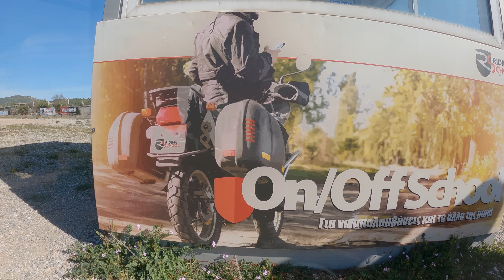Έτσι οδηγούνται τα ADVENTURE | Riding School Θανάσης Χούντρας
Πήγα στο Riding School του Θανάση Χούντρα για να μάθω να οδηγώ στο χώμα!

Εξοπλισμός
Κράνος: Nolan N70-2 X
Μπουφάν: T.UR HIMALAYA
Παντελόνι: T.UR NIAGARA
Γάντια: T.UR TR–P

Track Name*. inaudio - Infraction- Rock And Ride